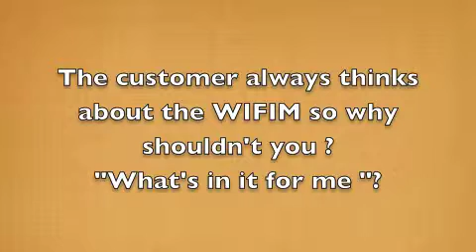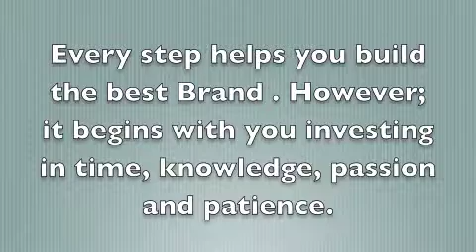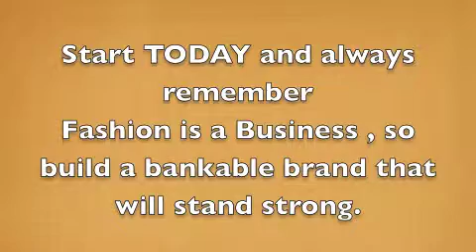Fashion Designers Expo.m4v